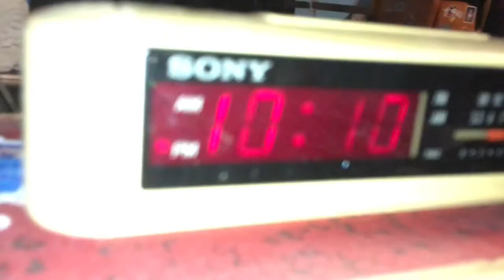Patrick Kerr memorial skatepark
And yeah ✌️